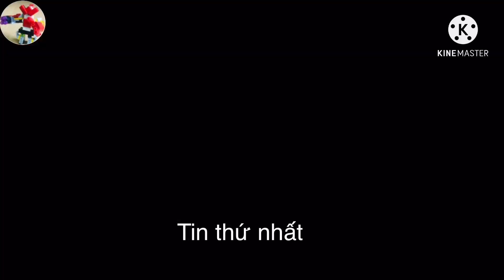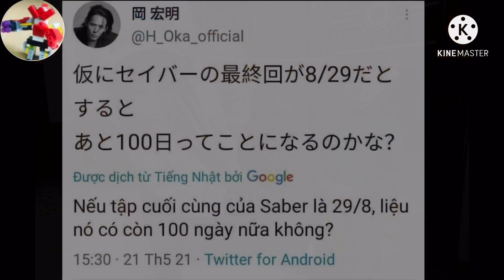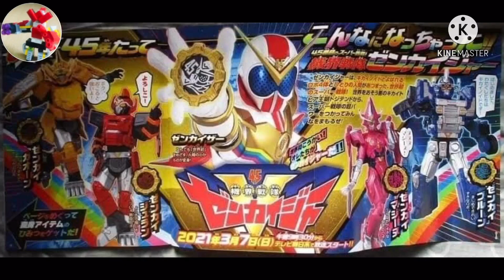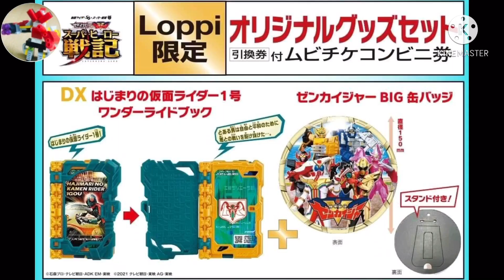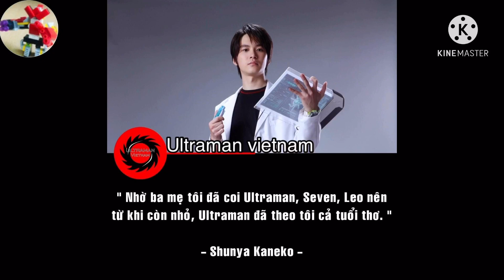Bản tin Toku News #12/Final form kamen rider cross saber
Đây là phần mô tả